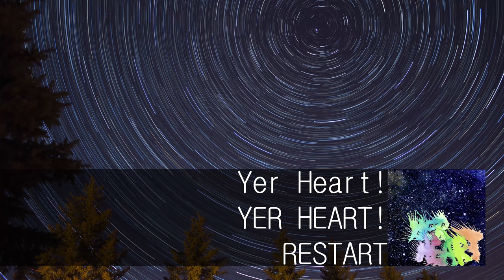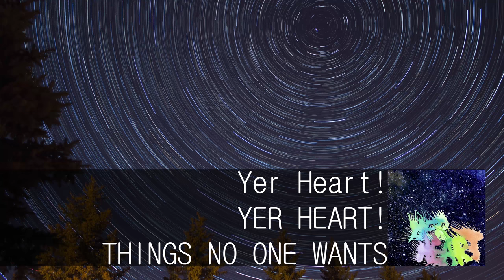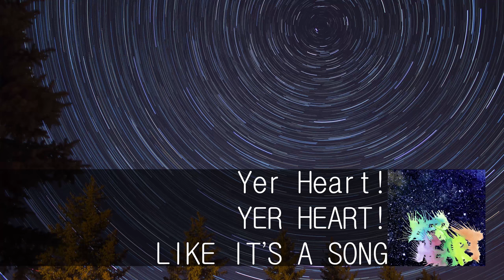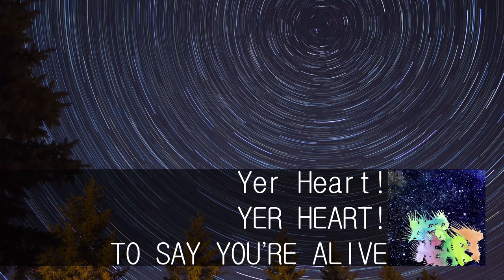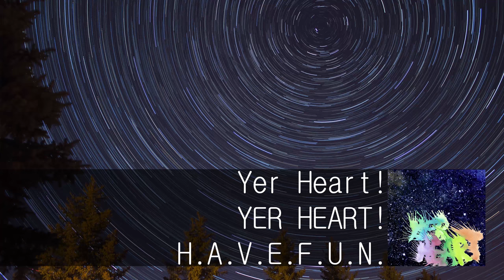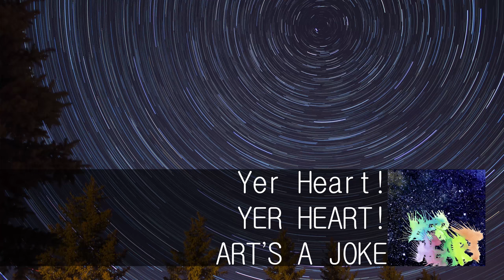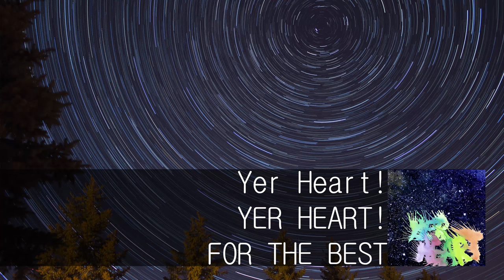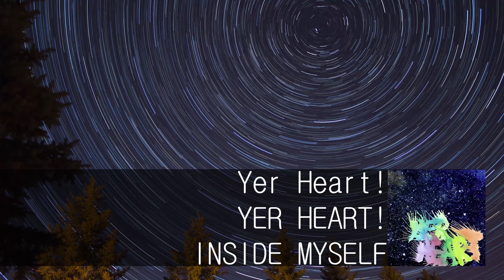Yer Heart! - YER HEART! (FULL ALBUM)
I did not make this music, but you can give money to the people who did!
(It's free!)

01. AT DAWN
02. RESTART
03. THINGS NO ONE WANTS
04. LIKE IT'S A SONG
05. TO SAY YOU'RE ALIVE
06. H.A.V.E.F.U.N.
07. ART'S A JOKE
08. SKELETAL XYLOPHONE
09. FOR THE BEST
10. INSIDE MYSELF